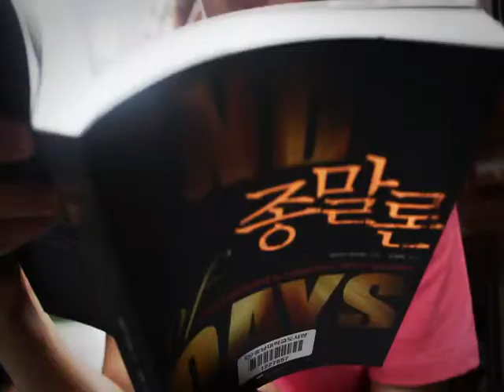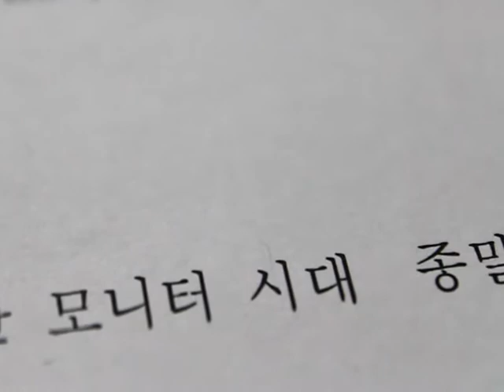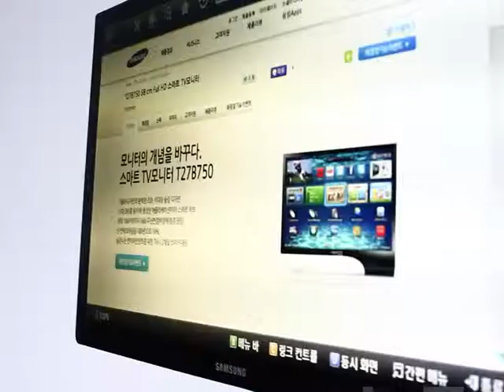Samsung SMART Monitor T27B750 Promotional Video produced by college students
Samsung SMART Monitor C24B750 Promotional Video produced by college students.
The relationship between the smart monitor and eschatology?